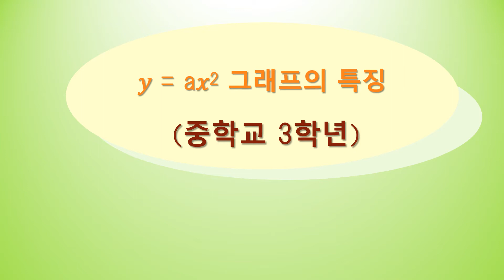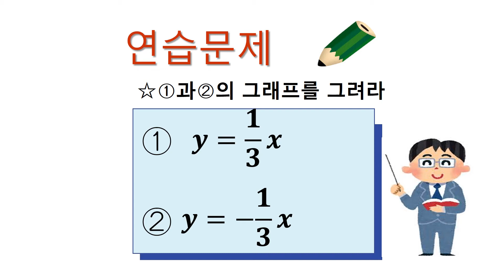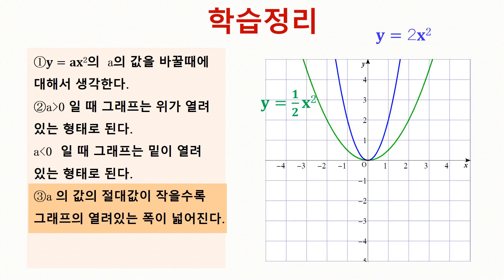中3＿y=x^2のグラフの特徴（韓国語版）